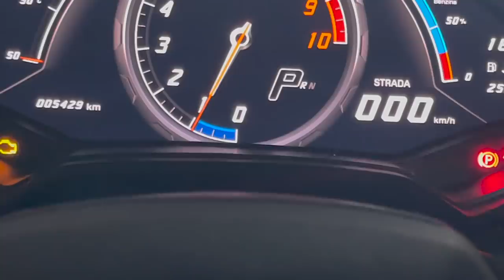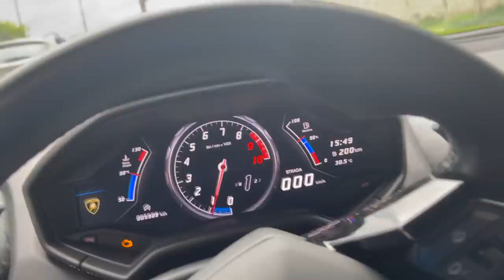PEGUEI ESTRADA DE LAMBORGHINI COM A PARAGUAIA